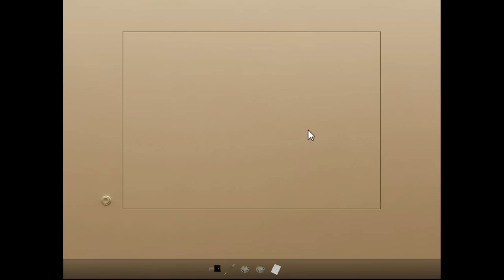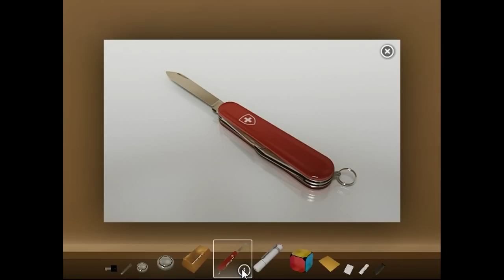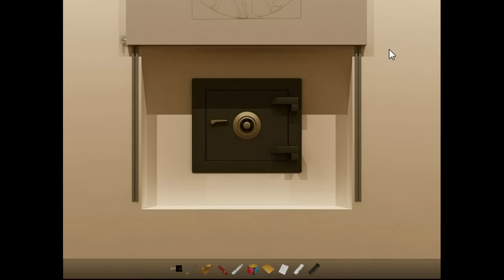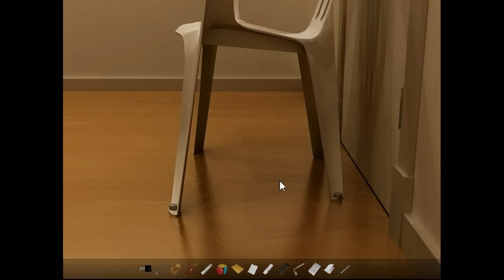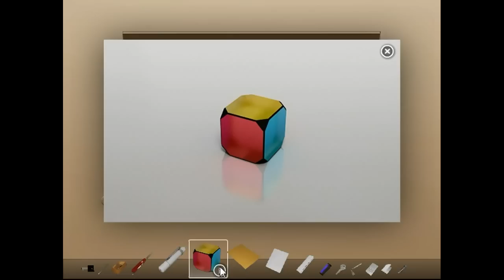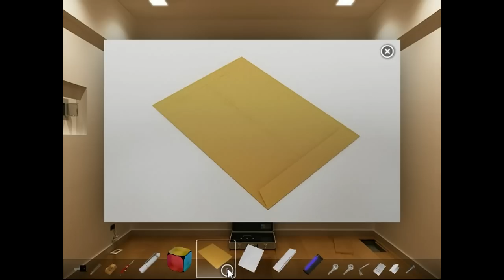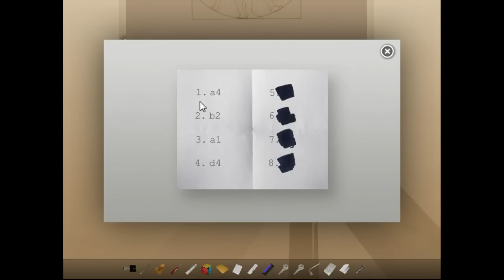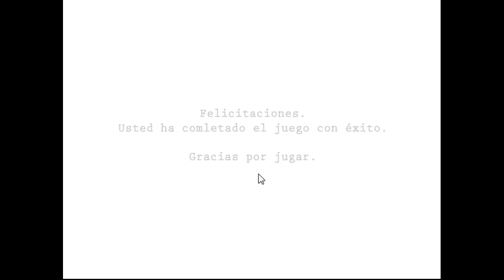[Valentin Sagrario] Sagrario's Room Escape Walkthrough